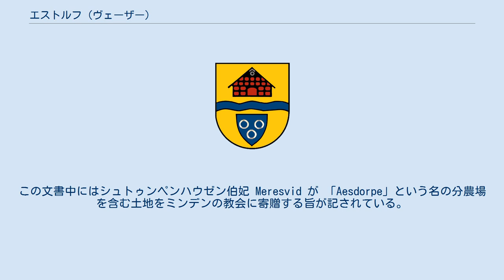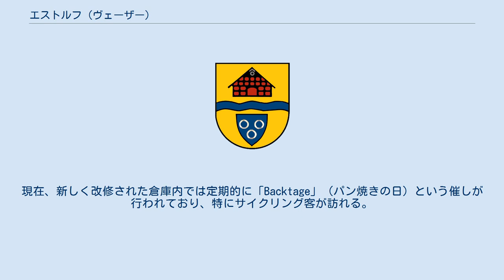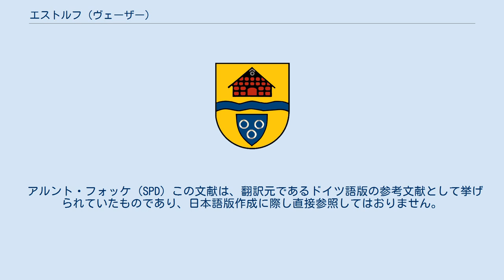エストルフ (ヴェーザー)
エストルフ (Estorf) は、ドイツ連邦共和国ニーダーザクセン州のニーンブルク/ヴェーザー郡に属す町村（以下、本項では便宜上「町」と記述する）で、ザムトゲマインデ・ミッテルヴェーザーを構成する町村の一つである。
 自治体としてのエストルフは以下の地区からなる。
 エストルフは1096年2月9日の寄進状に初めて記録されている。
この文書中にはシュトゥンペンハウゼン伯妃 Meresvid が 「Aesdorpe」という名の分農場を含む土地をミンデンの教会に寄贈する旨が記されている。
1977年から行われた発掘調査では、550年頃からすでに現在の集落の場所に定住地があったことが示されている。
 中世にはフライターク家と有名なミュンヒハウゼン家の2つの有力貴族が強い影響力を有していた。
後者は1413年までにエストルフの所領を処分したが、フライターク家は現在に至るまで農場を経営している。
 三十年戦争の時代、エストルフの住民は放浪・略奪する兵士達から収穫を護るために森の中に「シューネブッシュ」と呼ばれる秘密倉庫を造った。
現在、新しく改修された倉庫内では定期的に「Backtage」（パン焼きの日）という催しが行われており、特にサイクリング客が訪れる。
 この町は1976年にニーダーザクセン州の地域再編で現在の形となり、ザムトゲマインデ・ランデスベルゲンの一員となり、2011年ザムトゲマインデ・ミッテルヴェーザーに再編された。
 エストルフの町議会は11議席からなる。
 アルント・フォッケ (SPD) この文献は、翻訳元であるドイツ語版の参考文献として挙げられていたものであり、日本語版作成に際し直接参照してはおりません。